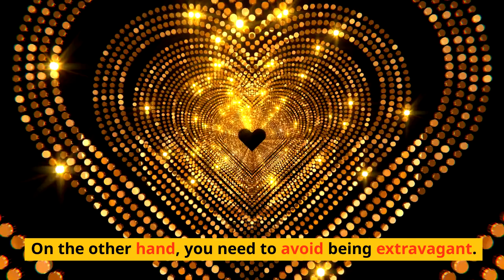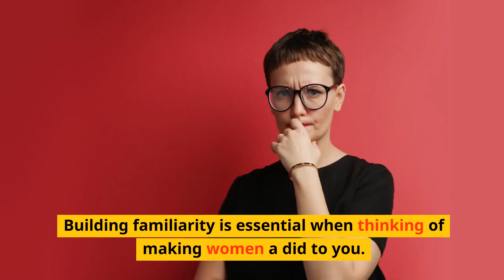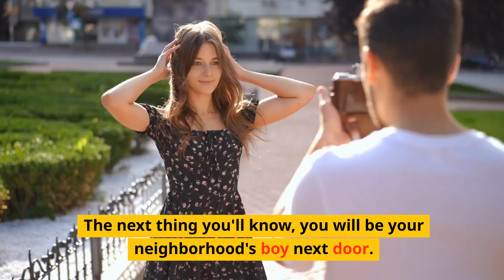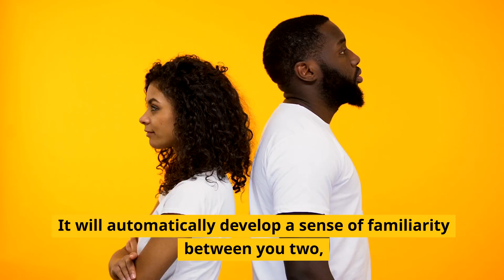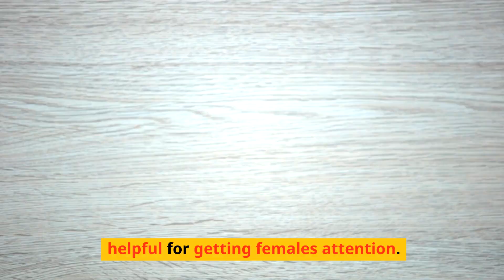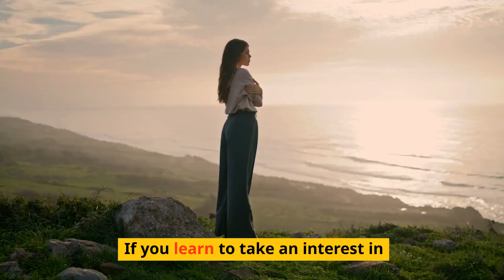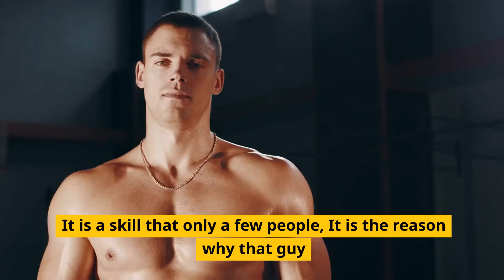Unleashing Your Irresistible Charm: Captivating Women's Hearts - Psychology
In this tantalizing video, we unveil the secrets to make women absolutely addicted to you. Prepare to unleash your irresistible charm and captivate women's hearts like never before! Are you tired of wondering how to make a lasting impression on the ladies? Look no further. Our expert advice, backed by years of research and experience, will impart powerful techniques that guarantee to grab women's attention and keep them coming back for more. Within this video, you will discover the art of mastering seductive body language, irresistible conversation skills, and the secrets of genuine confidence that will make you stand out from the crowd. We delve into the depths of female psychology, revealing what truly captures their hearts and ignites their desire. By applying our proven strategies and tips, you'll become a magnet for the women you desire most. Say goodbye to settling for less and embrace a life filled with endless romantic possibilities. Don't hesitate to hit that "Play" button and embark on this transformative journey. Remember, the key to unlocking your potential lies within. With our guidance, you'll develop the magnetic allure that will enchant any woman you cross paths with. Get ready to make an unforgettable impact and become the man every woman dreams of.

psychology
psychological facts
Interesting facts about foreplay
facts about foreplay
Psychology Says
Psychological Facts
Psychology facts about behavior
behavior psychology
Psychology tricks
How to if someone loves you
Psychology Facts about crush
Psychology Facts
Psychology Says
Psychological Facts
how to satisfy women on bed
how to squirt girl
how to squirt women
psychology facts
female orgasm
psychology
The Psychological Facts

Deep Interesting Psychology Facts About Human Behavior, That Will Blow Your Mind | Amazing Facts @ThePsychologicalFacts

@The Psychological Facts @ThePsychologicalFacts @psychologymatters5677